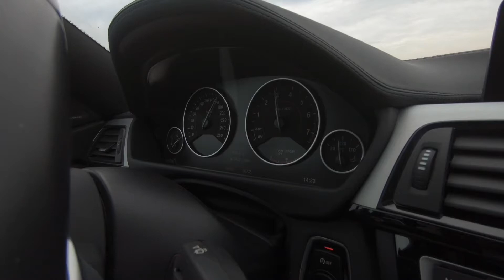BMW 440i M PERFORMANCE ACCELERATION AUTOBAHN NO SPEED LIMIT